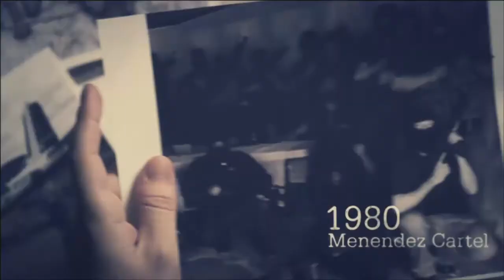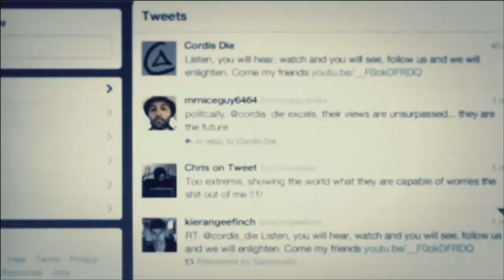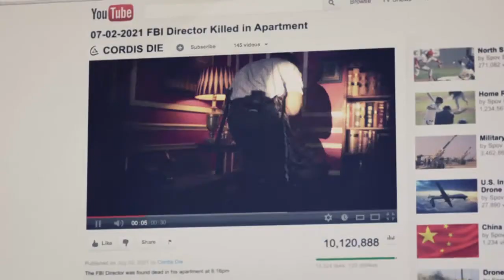Let's Play Call of Duty Black Ops 2 #03 - Unterwegs mit Salazar [HD] [DEUTSCH]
Willkommen zu dritten Folge von dem Shooter Call of Duty Black Ops 2! In dieser Mission sind wir dann wirklich mal in der Zukunft unterwegs, nämlich im Jahre 2025. Wir haben zunächst mal richtig packende Action am Berg, welche fast aus den Fugen gerät, da ich die ganze Aufgabe mal überhaupt nicht verstehe. Aber dann, dann treffen wir unsere Jungs, mit Namen: Salazar und Crospy. Wir fliegen eine Runde, bevor dann wieder in die geballte Ladung Action starten!